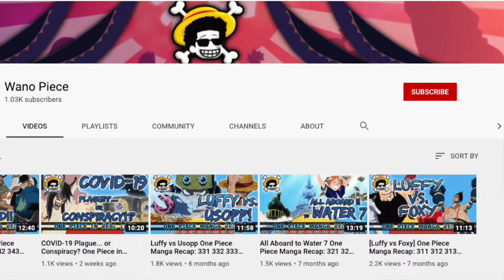Seatrain Showdown! - Unleash the Rocketman! 361 362 363 364 365 366 367 368 369 370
Weekly Manga Recap: One Piece chapter 361-370

Hey whats up y’all its your boy TyLoTheGentleman! For all y’all that want a piece of one piece welcome to wano piece!

Before we even start out this video want to say thanks and give a shout out to the Wano Piece pirate crew for liking the video before we even start!!

This week we are recapping chapters 361-370.

Sanji left a note saying he was on the train.  The other straw hats didn’t make it in time.

CP6 member Jerry pops out his is tall as heck. He is a graduate of karate island.

Sanji kicked one of the agents in the last train.

Sanji broke Jerry’s glasses with one kick.

The cars get progressively harder.

The captain from marine hq, former royal knight T-Bone is in the 5th car with 40 marines.

The head waiter is from CP7 the grappler Wanze is in the 4th car.

The 3rd car Mr. Nero a new CP9 member.

This storm is even stronger than ever.  It made the sea look dried up. This means the wave is going to be crazy.

Luffy and Zoro are located but they are in the back streets and the Aqua Laguna will flood that whole area shortly.

They broke free!!

Paulie saved them from Aqua Laguna.

The gate of justice is the infamous criminal court.

You go one of 2 places after the gate of justice, the heart of justice, marine hq, or impel down which is filled with interrogation chambers and an execution room.

The gate of justice is the door to the world government.

Kokoro says she will start the sea train for them.

Sanji makes he way to the 6th car where Usopp and Franky are.

Iceberg prepared the Rocket Man train for them.  The train cannot slowdown so it will be dangerous.

The Franky Family joined forces with the Straw Hats in order to take on the world government and get Franky back.

Paulie snuck on the Rocket Man.

The Franky Family private king bulls are named Sodom and Gomorrah. These were 2 cities destroyed by God in the bible for their wickedness.

Chimney and Gonbe snuck on the train also.

The rest of The Galley La chief mechanics joined the quest as well.

T-Bone has a scary face and is really big on helping others. He keeps ripping his clothes to use as bandages for people.

The whole train has been alerted to the situation.

Luffy and Zoro did a team attack that helped them get thru the Aqua Laguna wave.

A guy name Soge King sniped a marine.  Its def just Usopp in disguise, judging by the nose.

Sanji, Soge King and Franky detach 2 of the cars that held T-bone and his men on it.

Only the front side of Franky is a cyborg.

Wanze reminds me of the mad hatter from alice in wonderland. He uses food as weapons of ramen kenpo. Sanji feels disrespected.

Nero is a sea weasel.

Franky told Nero to watch out behind him and then sucker punched him.

Soge King goes and talks to Nico Robin in the first car.  He tells her what is going on.

Sanji used Knives against Wanze because he was using food as a weapon.

Nero appears to teleport.

20 minutes until the Puffing Tom reaches Enies Lobby!

Short Comics:
Miss Goldenweek, Mr. 5 and his partner all read that the Baroque Works organization has been brought to an end. Miss Goldenweek is planning to go to Prison. She uses a color trap of friendship to get a dinosaur to let her ride him. They are just now escaping little island. The giants are still fighting. The rain washed the color trap away. They were dropped on vacation island. There are Marines on vacation island.

Also let me know what your favorite part of these 10 chapters were!
The Grand Line is a rough place, you’re gonna need a strong crew!